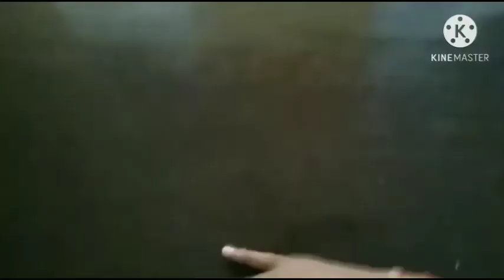How to make a Mouse Trap Machine at home | Rat 🐭 killing Machine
How to make a Mouse Trap Machine at home// Rat 🐭 killing Machine//‎@Legend worker  //2021

Today I am going to make a Mouse Trap Machine at home 🏡. This video is very helpful and intersting video. This is very easy to make in home.

So,
Please 🥺